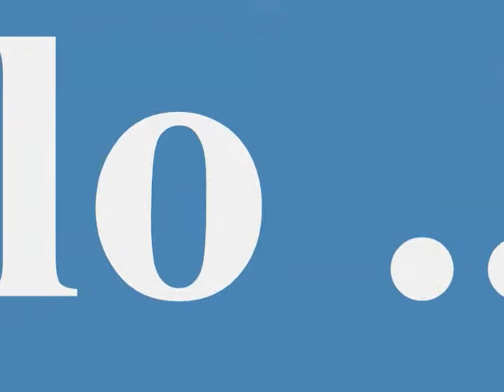Mirsad Jarovic SAREST Jesam li to sanjao ili part 5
Bez komentara.